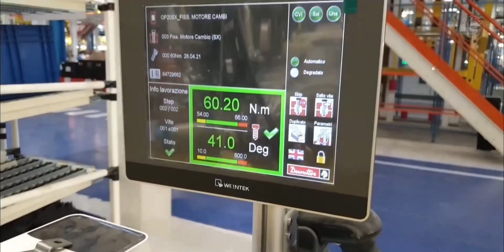Alfa Romeo Tonale - Assemblaggio - Assembly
Una parte dell’assemblaggio della nuova Alfa Romeo Tonale.